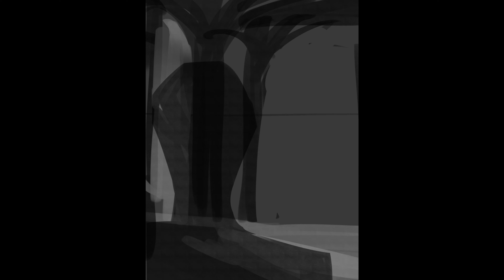Speedpaint - Константин встречает Лесли 💀🐸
Константин Моргул XI впервые встречает Лесли